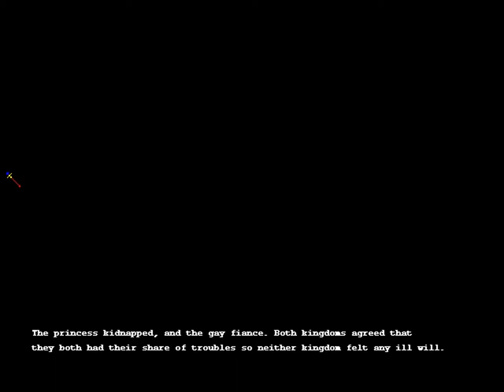HDC Brave Soul En Patched Part 89 Karen 6th Event End 7th Ev and 2nd HS Start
How fortunate for the Minstrel family that Karen's partner for the political marriage is G though it is unfortunate for the MC though.

Even with 1 k sub I was not accepted in the youtube partner program. Anyone know why? I want to earn with my 3k+ vids but if that is not possible then I'll have to focus on something else instead. If I delete/transfer those to a sub channel of mine will I finally be able to join the youtube partner program I wonder. What do you guys think?